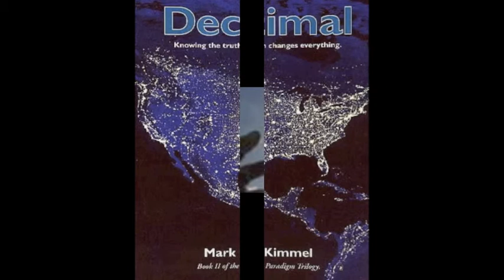Friday, March 5th, 2010 The Tipping Point, continuation